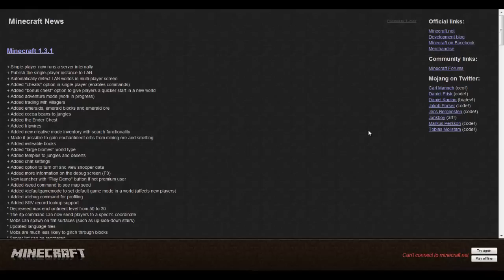Minecraft Project Ep.1 Here We Go Again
Hey I brought it back! Here we go again with XxPOWERxMELLOxX! I haven't talked to this kid in forever. Sub if you havent!